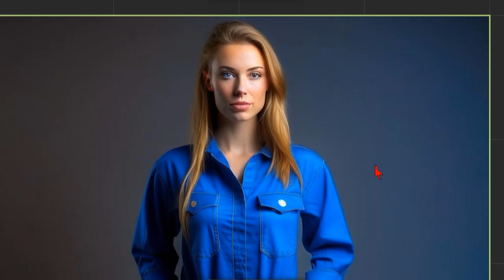denim bib suits only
this example shows the success how to correctly ask AI to take off anything under the overalls leaving the denim bib suit on alone. Made with Kandinsky 2.2 text-to-image AI.

ai art,neural network art,ai image generation,portret photo art,female grace,ai artworks,ai art girl,ai images,music,songs,ai video,aimusic,music video,music visualization